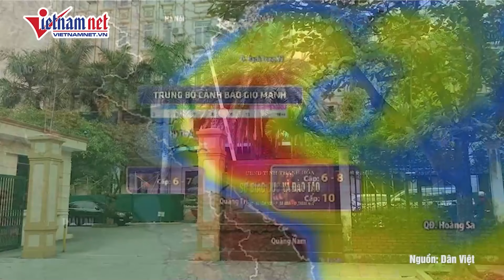Thủ tướng yêu cầu tập trung ứng phó với bão số 4, không để tình trạng lũ chồng lũ | Báo VietNamNet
Thủ tướng Phạm Minh Chính vừa ký ban hành Công điện chỉ đạo tập trung ứng phó áp thấp nhiệt đới có khả năng mạnh lên thành bão và mưa lũ.

Để ứng phó với bão số 4 đang diễn biến phức tạp, Thủ tướng yêu cầu điều tiết các hồ đập thủy điện, thủy lợi khoa học, đảm bảo an toàn tuyệt đối những công trình, góp phần cắt giảm lũ cho hạ du, không để xảy ra tình trạng lũ chồng lũ.